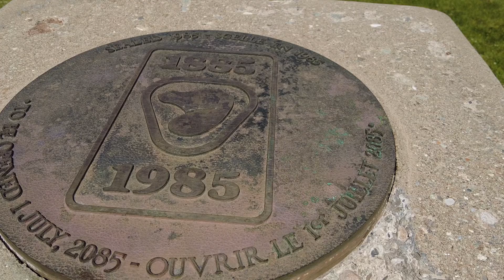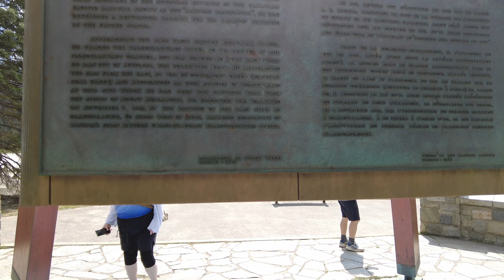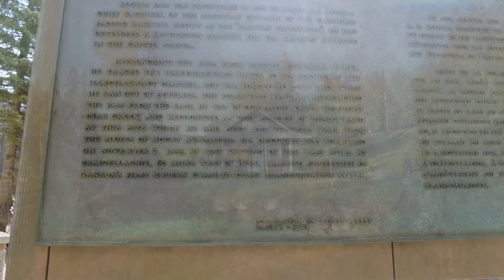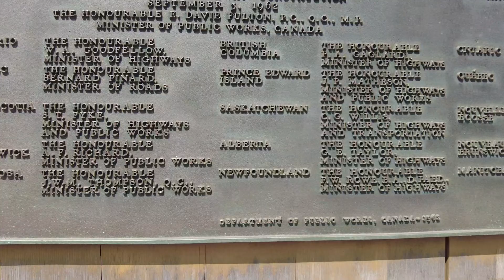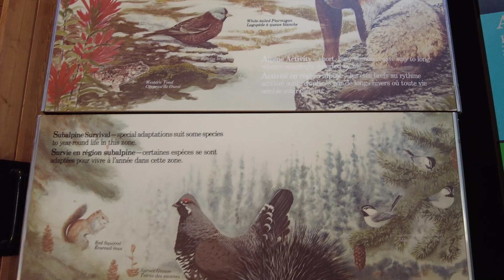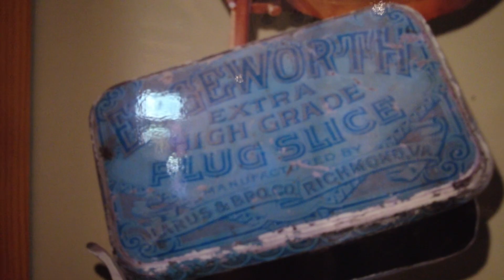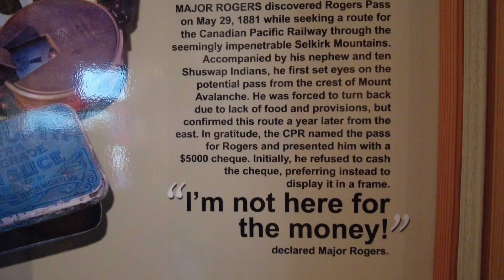Rogers Pass - Challenges Building The Canadian Pacific Railway & Highway Through Rogers Pass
Rogers pass, a major challenge to build within. Here, both the railway and highway systems struggled to conquer the pass between Revelstoke and Golden BC.  The pass has avalanche hazards and massive snowfalls that make it very difficult to build, maintain, and use.

We travel through Rogers Pass on the Trans Canada Highway to the point of completion. The road was not built till much later than railway. The Big Bend Highway was the precursor to rogers' pass. After construction through rogers pass, the big bend highway became abandoned and is now a ghost highway.

The highway is the main route of travel between Vancouver and Calgary.